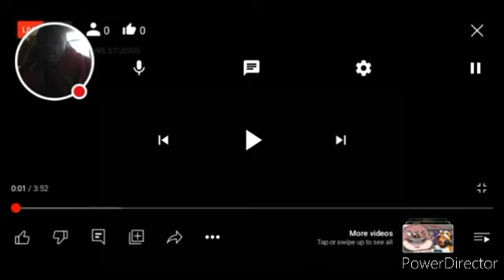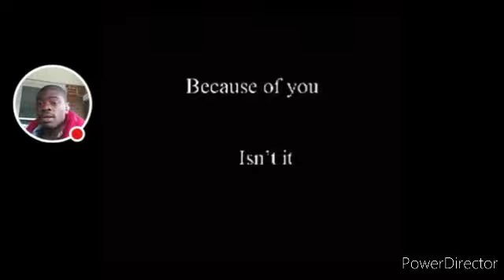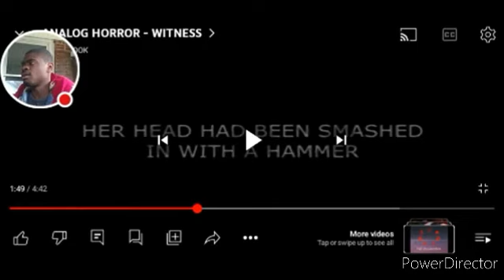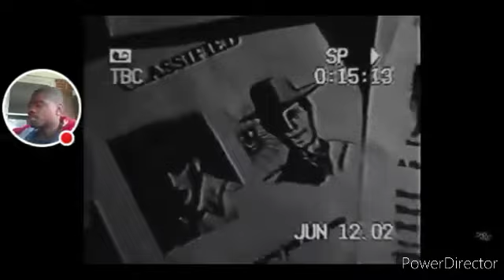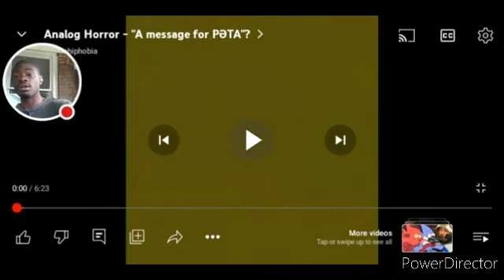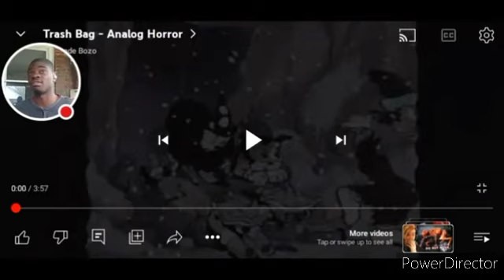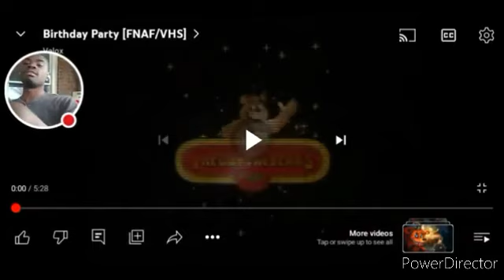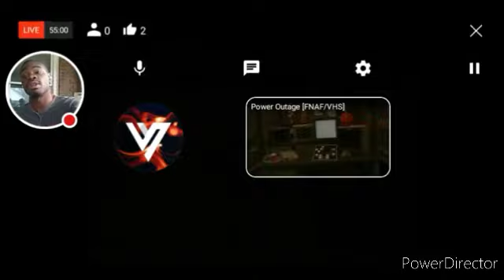Reaction To 9 Random Scary VHS Tapes #17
Original Videos:

Analog Horror - The Best MOM

Analog Horror - Lost Creation 1: real & fake

ANALOG HORROR - WITNESS

Identify Test (Analog Horror)

Analog Horror - Trash Bag

Analog Horror (a message for PETA)

Roxy.exe (FNAF VHS TAPE ANIMATION)

The Third Protocol part 1: The Intruder

Birthday Party (FNAF VHS TAPE ANIMATION)